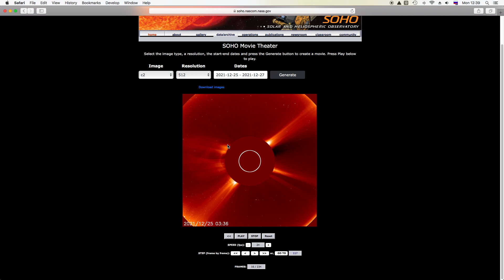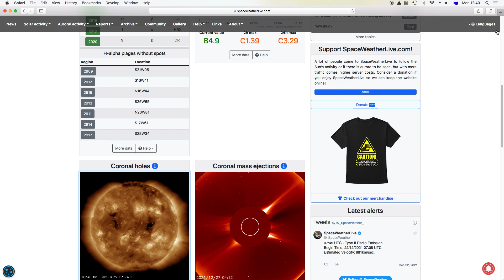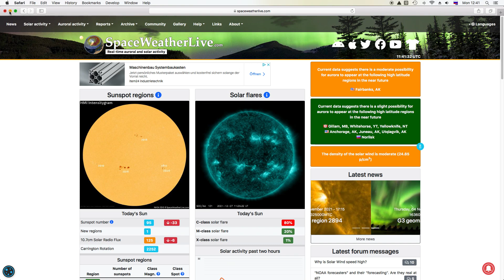Солнце строит рожицу! Землетрясения дня (157): Шиш, Байкал, Греция, Фиджи, Вранча, Япония, 38 вулкан